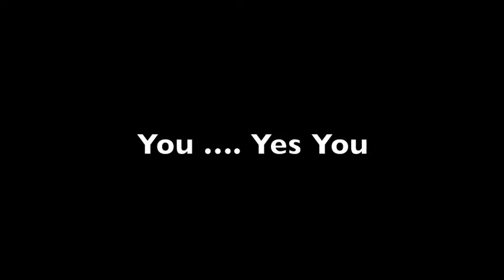Steven Speilberg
A student project about the director and producer Steven Speilberg.